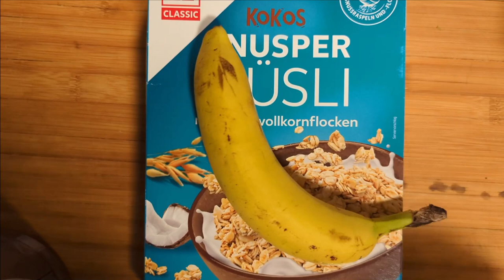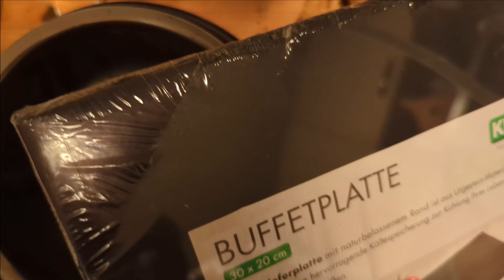😍 😍 nur 2 Zutaten - super leckere Plätzchen - einfach und schnell im Airfryer zubereitet.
Mit nur 2 Zutaten Plätzchen backen. Ich hatte hier ein Video gesehen und dachte mir, dass probierst auch mal mit der Heißluftfritteuse. Da waren es zwar andere Zutaten.
Danach kamm ich dann auf die Idee aus den Plätzcchen noch Bananen Schoko Müsli zu machen. Zuerst mache ich aber die Plätzchen. Lach, Schönheitspreis gewinnen die jetzt nicht. Mir ging es erst einmal darum zu probieren, ob es überhaupt klappt.
Ich hatte:
1 Banae und 150gr. Knuspermüsli
mehr nicht.
170° - 18 Minuten.
Hier der Mixer
Schokolade schmelzen

Deine Ursula 😍

🙏 Danke